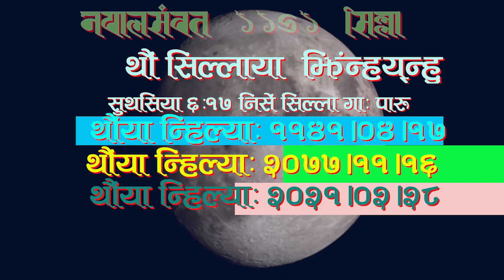11410417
नेवाः म्हसिइका